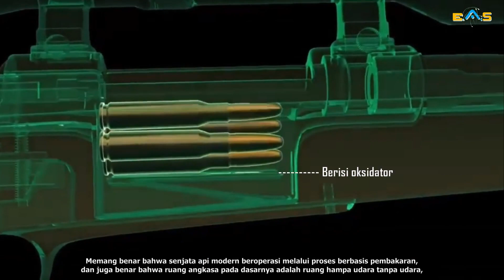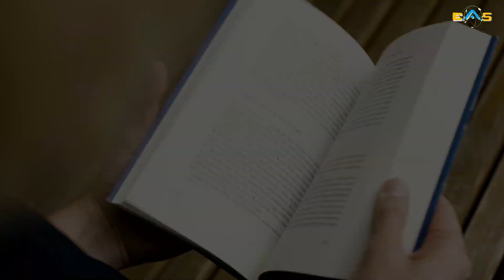Apa Yang Terjadi Jika Kamu Menembakkan Sebuah Pistol di Luar Angkasa?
Banyak film fiksi ilmiah terbaik di dunia seperti Star Wars, Battle in Outer Space, Avengers, Transformer, dan Star Trek yang menggambarkan suatu pertempuran besar-besaran di luar angkasa antara kapal ruang angkasa dan bahkan antara seorang astronot itu sendiri pada film tersebut. Sementara banyak kasus pada film-film tersebut terjadi dalam bentuk persenjataan laser atau meriam atau bahkan senapan atau pistol yang berisi bubuk hitam mesiu. Yang lebih jadul tentunya adalah pistol dan senapan semi-otomatis modern, masih menimbulkan pertanyaan tentang apa yang akan terjadi jika seseorang yang berada di ruang angkasa mencoba menembakkan senjata modern di luar angkasa. Apalagi dalam sebuah pesawat ruang angkasa yang mempunyai kekuatan lebih kuat, dan tentunya akan menimbulkan gaya yang lebih besar. Jadi, kira-kira apa yang terjadi?